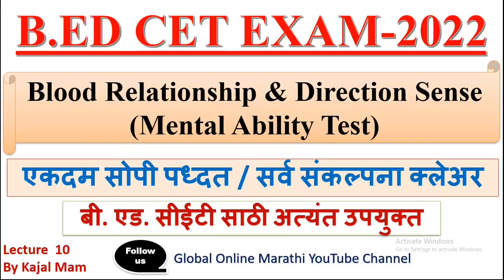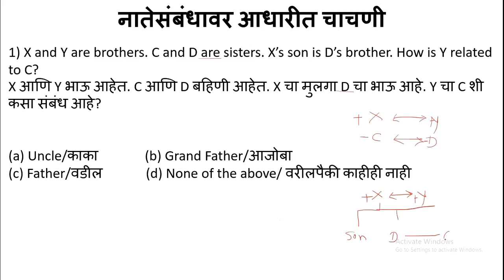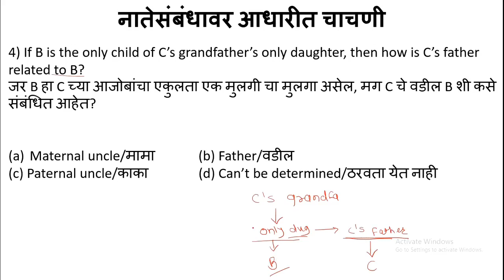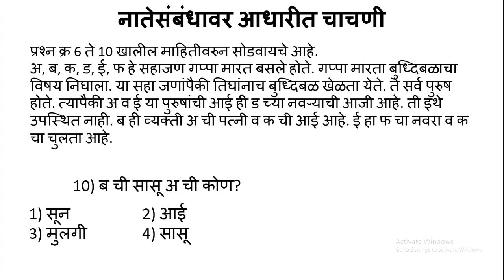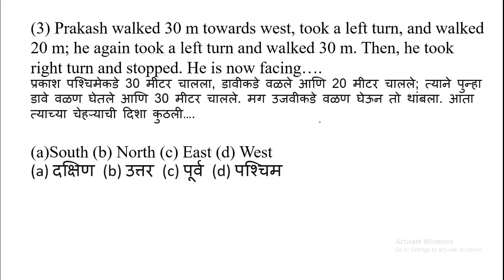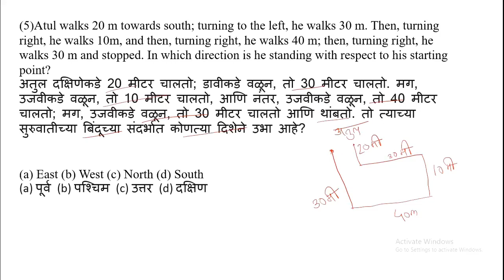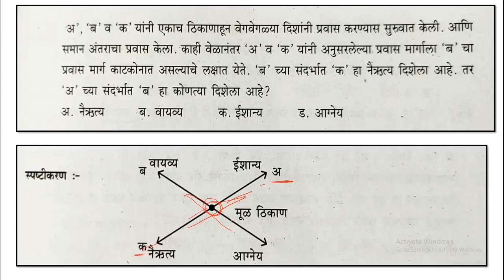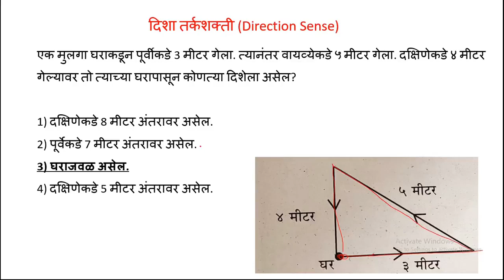|B.Ed CET Exam Preparation2022|Mental Ability Lecture-10|Blood Relationship & Direction Sense Test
Hello Everyone,
We have started lecture series for B.ed Cet exam Preparation 2022, In this video we have Started second unit of B.Ed cet , in prewise lecture we have deeply study of teaching aptitude ,Analogy,Classification test,Common Sense Test, Coding and decoding,Visual Reasoning, Mathematical & Logical Reasoning, Calendar analysis & Numerical Ability Test. so,
This is lecture-10
we started our new batch for B.Ed Cet preparation 2022

Online Courses available on Global Online app:

           1.UGC NET ECONOMICS
           2.UGC NET COMMERCE
⏩ KSET
⏩ APSET
⏩ MHSET Chemistry
⏩ MHSET Economics
⏩ MHSET Commerce
⏩ MHSET Management
⏩ TNSET Paper 1
⏩ TNSET Chemistry
⏩ TNSET Economics
⏩ TNSET Commerce
⏩ TNSET Management

Follow us on :